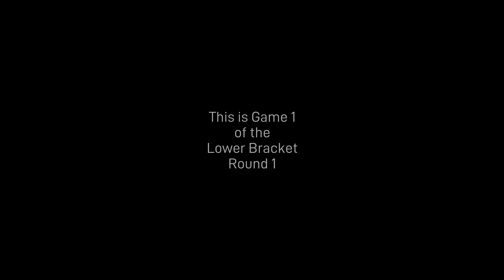Ability draft tournament | Team Universal vs Gym-Esports | Lower Bracket | Game 1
Ability draft tournament | Rumble in the Jungle IV | Team Universal vs Gym-Esports | Lower Bracket | Game 1

8 Teams signed up for Rumble in the Jungle IV to compete for a prizepool of 1000€.

Winner of the series advances to the Lower Bracket Round 2
Loser drops out of the tournament

Casted by Tiarin Hino, Darentei & Twisted